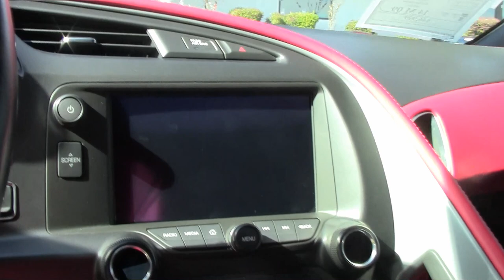2014 Corvette Stingray 3LT Convertible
2014 Corvette Stingray 3LT Convertible For Sale

Black exterior, Adrenaline Red interior, Jet Black convertible top.

460hp LT1 engine, 7 speed manual transmission, posi rear-end.

Coming with a clean one owner Carfax and LOADED with options, this 2014 Corvette Stingray Convertible shows just 8,879 miles, and is in nice condition. This car's paint is vg, with a great shine. Convertible top is vg-exc, as are the factory chrome wheels. Correct Michelin Pilot Super Sport ZP runflat tires show an average of 5/32nds tread depth remaining in the front, and an average of 7/32nds remaining in the rear. The interior of this car shows vg-exc factory leather seats, door panels, and center console, and a vg steering wheel. This car is completely factory stock, has been fully serviced, and all instrument gauges, lights, turn signals, brakes, engine, transmission and rear-end are all in good operating condition. Please do not assume that this is an average condition Corvette, as Buyavette specializes in "hand-picked Corvettes" that are loaded with expensive factory options. All of our Certified Corvettes are way above average condition for the miles. In addition, they are all fully serviced. Consider that sellers rarely spend money getting full service before offering their car for sale. Dealers typically only wash the car before offering it for sale. We however adhere to strict quality control standards when purchasing, as well as inspections and service. All Certified Corvettes are fully serviced and ready to enjoy. 9K Miles.